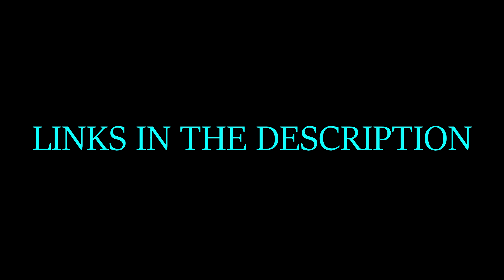No Second Chance - A Polandball Short Film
took at least a day to make this. still bad though. sorry.